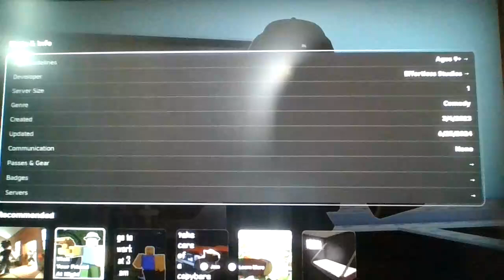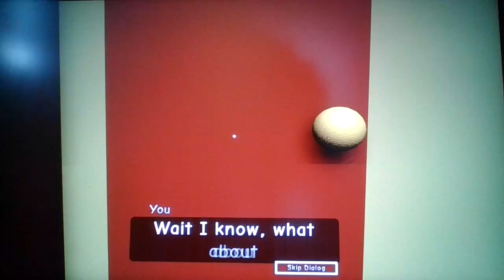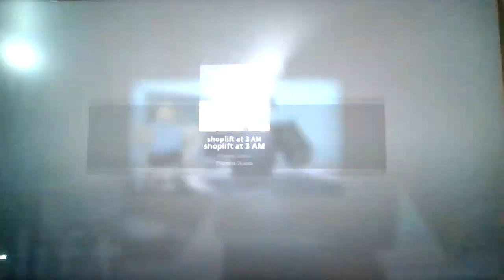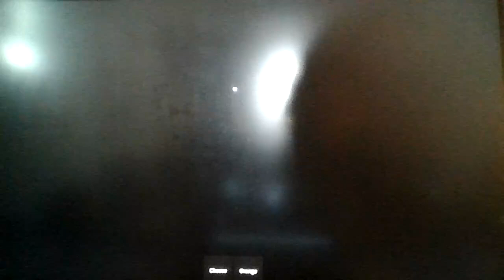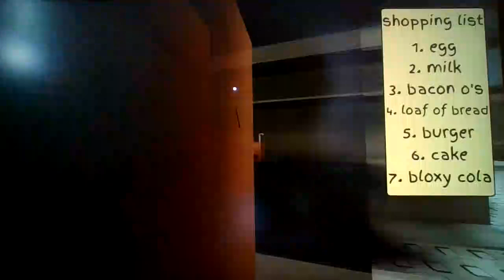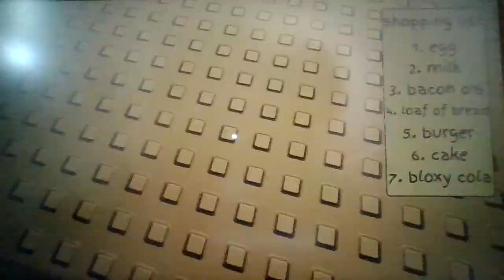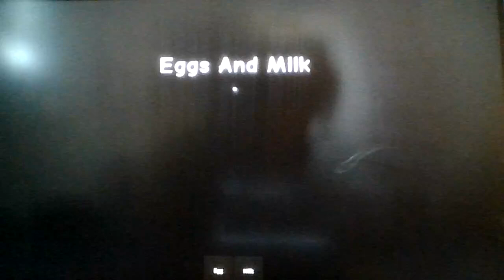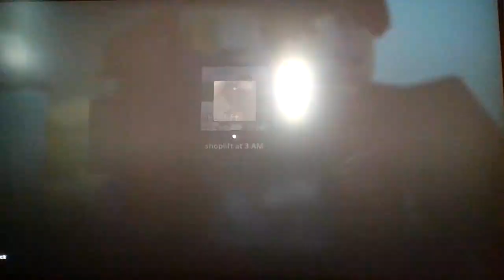Roblox, but i shoplift at 3AM!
The Shoplift Ending in Ending-Based Games if it was the main point of the game...